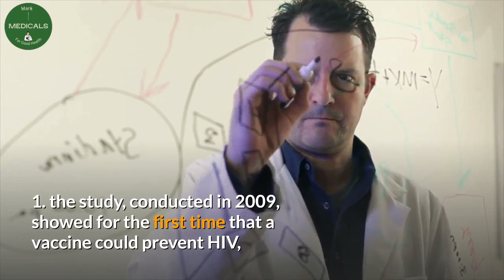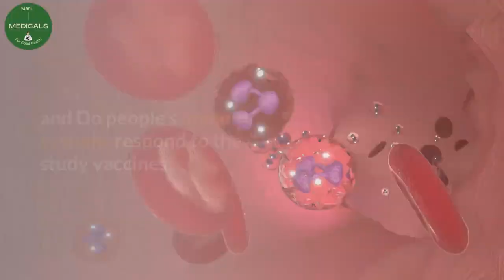HIV vaccine trials network | HIV clinical trials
According to hiv vaccine trials network, lots of money has been injected in finding a potent hiv vaccine for both people living with HIV and the already infected. HIV vaccine clinical trials started back in 2009 and publish reports show significant results. On the other hand, HIV clinical trials for complete cure have also already commenced finding complete HIV cure.

Desclaimer.